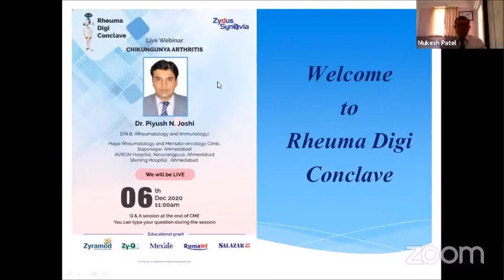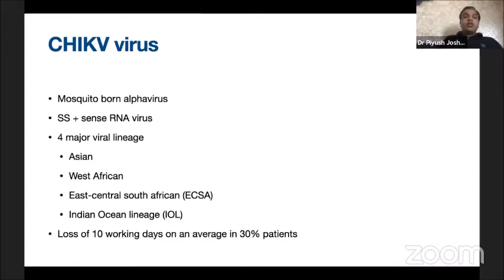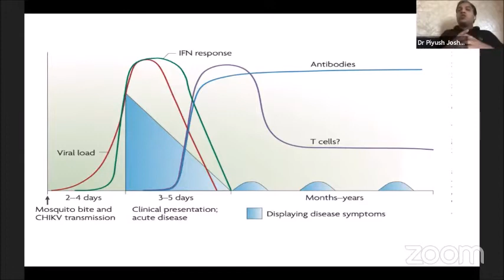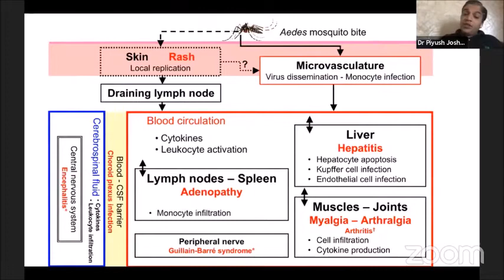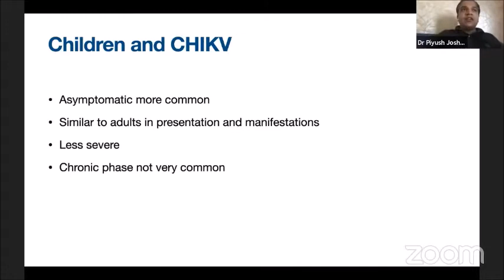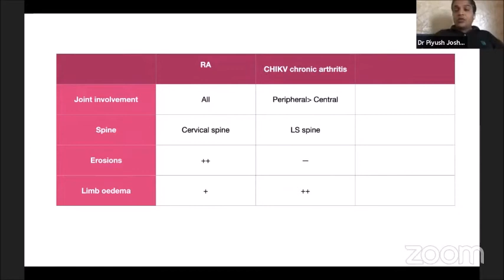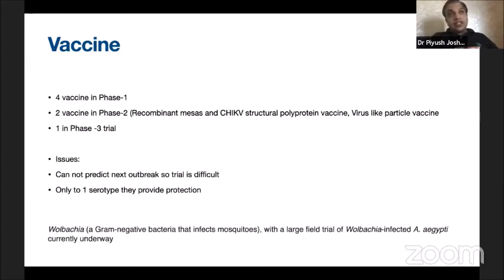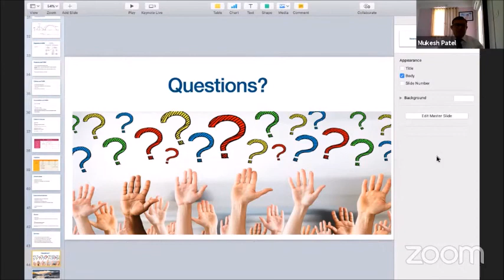CHIKUNGUNYA ARTHRITIS - Dr. Piyush Joshi